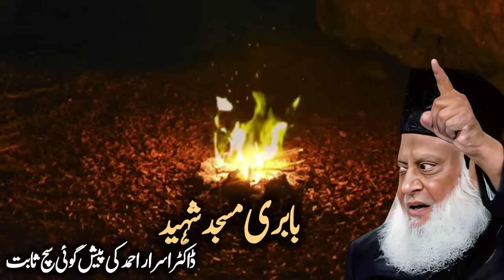Masjidon ki Jagha Mandar Banay Gain | Predictions | Dr Israr Ahmad | Dr Israr Ahmed Bayans